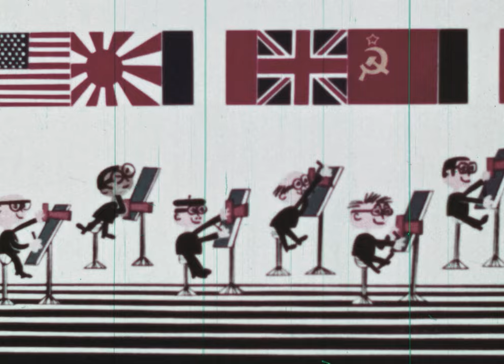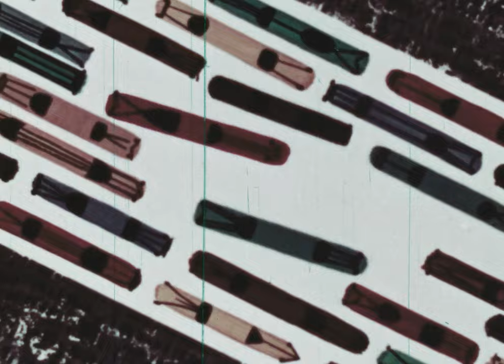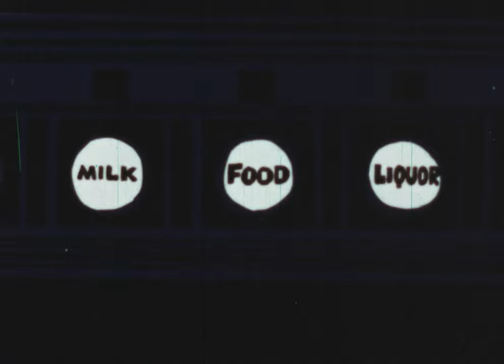Automania 2000 1961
An animated cartoon-comedy. Tells about the invention of an automobile which can reproduce itself.

Contributors: Ed Bishop; John Halas; Joy Batchelor; Jack King; Harold Whitaker  Publisher: Halas and Batchelor